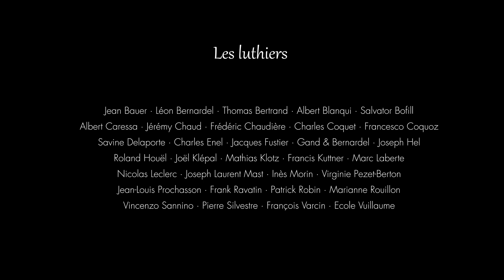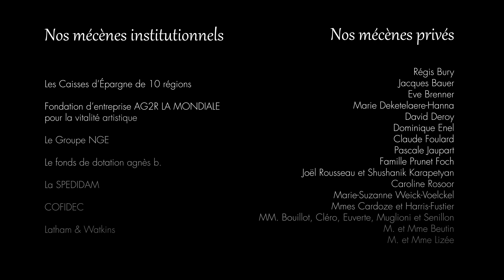Talents & Violon'celles - Film 10 ans